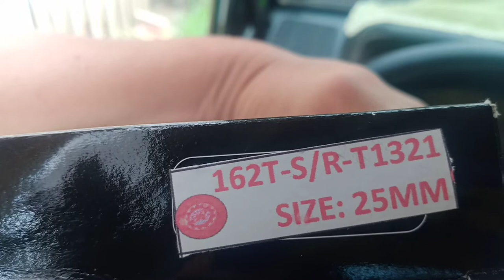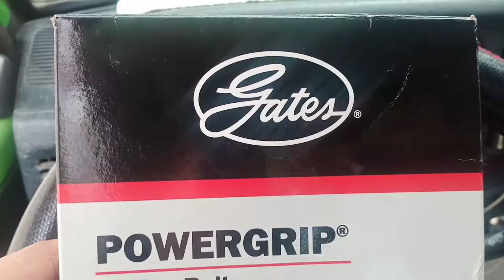HOW TO REPLACE TIMING BELT MAZDA BONGO R2 ENGINE (GATE'S BRAND)DIY